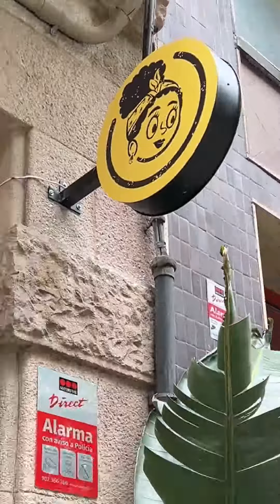Auténtico DESAYUNO VENEZOLANO en... BARCELONA 💛💙💓 - LA CACHAPERA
Un auténtico desayuno venezolano (Cachitos, golfeados, empanadas, arepas... ) es lo que he disfrutado esta mañana sin salir de Barcelona! Y es que a pocos metros de la Sagrada Familia el restaurante venezolano La Cachapera, ha abierto un nuevo local que está enamorando a Barceloneses, venezolanos y turistas con su propuesta gastronómica venezolana.
La Cachapera - Sagrada Familia
Carrer de la Marina, 241
08013 Barcelona